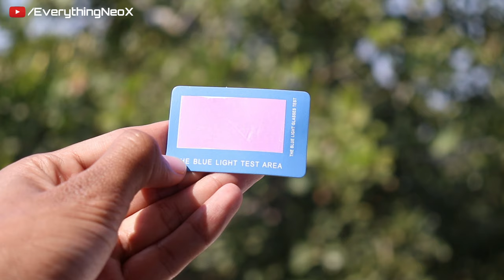🤬 Reality of Computer Glasses | Blue cut Lenses [ Hindi ]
Lenskart Blucut

Hello friends Welcome To EverythingNeoX.
es choti si family me aapka bahut bahut swagat karta hu.
Friends es video me maine aapko Bluecut Lenses,Computer Glasses ki Reality batai Hai.

About : EverythingNeoX is a YouTube Channel,where you will find Every types of Videos
We do Everything in New way Tech Videos Gadgets Reviews Unboxing :)